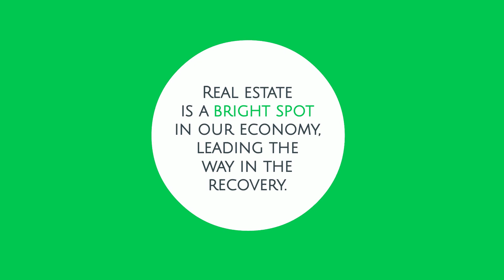Experts Forecast a V-Shaped Economic Recovery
Experts anticipate a V-shaped recovery for our economy, and the housing market is leading the way.